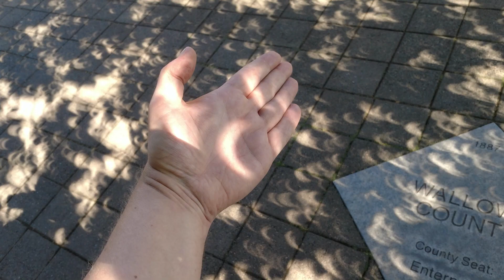Solförmörkelse Sverige 1. juni 2021 - 4 tips - få ut det bästa av den partiella solförmörkelse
Den 10. juni får vi möjlighet  att se en solförmörkelse från Sverige. Få 4 tips till att få den bästa upplevelse av solförrmörrkelsen och hör om kommande solförmörkelser.

Kapitler
0:00 Intro
0:51 1. Solförmörkelseglasögon och solfilter
1:11 2. Skuggorna kan avslöja solförmörkelsens form
1:35 3. Ha koll på väderprognosen i förväg. Kanske du kan se solförmörkelsen genom molnen.
2:06 4. I fall allt annat går fel: Följ med via livesändning
2:27 Totala solförmörkelser i år och i framtiden. Antarktis, Spanien og Sverige